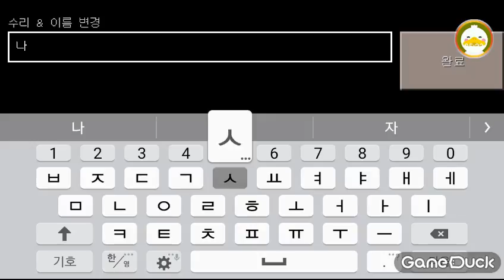야구여습장만들기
가스트로만듬